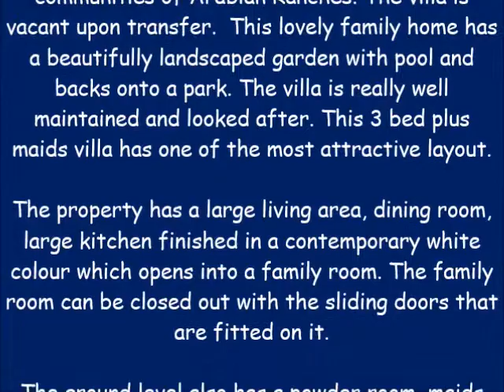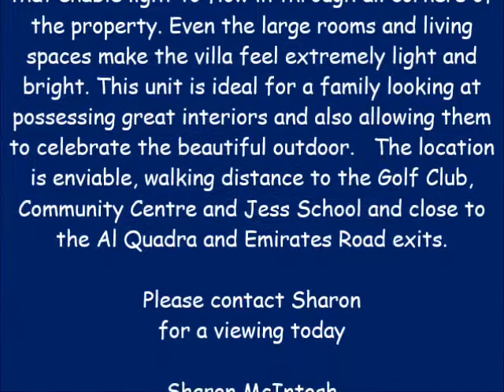Rare Type 6 Saheel Arabian Ranches for Sale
Beautiful type 6, the biggest 3 bed layout is now available in Saheel, one of the most sought after communities of Arabian Ranches. The villa is vacant upon transfer.  This lovely family home has a and beautifully landscaped garden with pool and backs onto a park. The villa is really well maintained and looked after. This 3 bed plus maids villa has one of the most attractive layout.
The property has a large living area, dining room, large kitchen finished in a contemporary white colour which opens into a family room. The family room can be closed out with the sliding doors that are fitted on it.
The ground level also has a powder room, maids room, storage and utility area. The ground floor is in fact an exact replica of a five bedroom Saheel.   The garage has ample space for 2 cars and is fitted with additional storage.
The upper floor has three large bedrooms, each bedroom has an attached terrace. The master bedroom has an ensuite bathroom and the other two guest bedrooms share a bathroom. There is also space on the landing area that can be extended to make way for a small room.
These villas are adorned with very large windows that enable light to flow in through all corners of the property. Even the large rooms and living spaces make the villa feel extremely light and bright. This unit is ideal for a family looking at possessing great interiors and also allowing them to celebrate the beautiful outdoor.   The location is enviable, walking distance to the Golf Club, Community Centre and Jess School and close to the Al Quadra and Emirates Road exits.